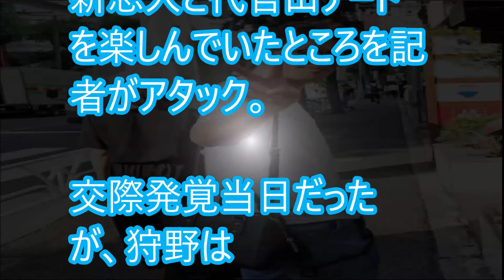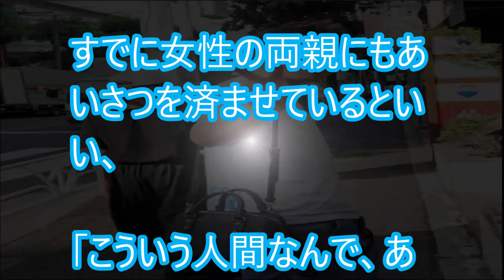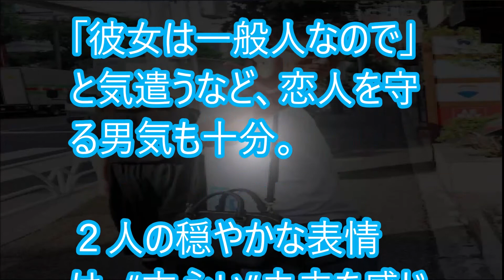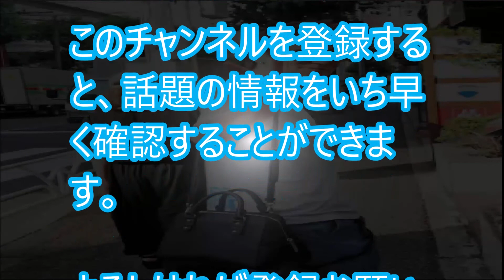狩野英孝に新恋人発覚も厳しい声が多数。お相手は読者モデル風〇〇〇女？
【関連動画】
白石麻衣が関ジャニ∞安田章大のために乃木坂46を卒業！？内情を知る関係者の書き込みがガチでヤバすぎる…芸能ニュース

SMAPは大切…だけど…どうしようもない…!? 中居正広が下した決断は、感情論ではなかった…!? SMAP再結成への２つのシナリオとは…!?